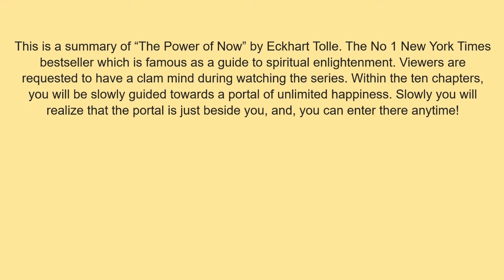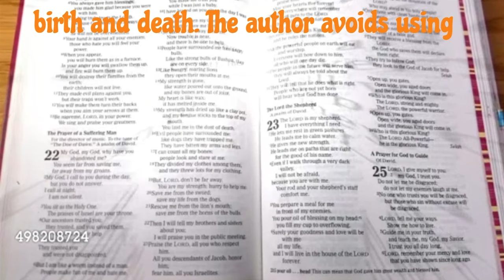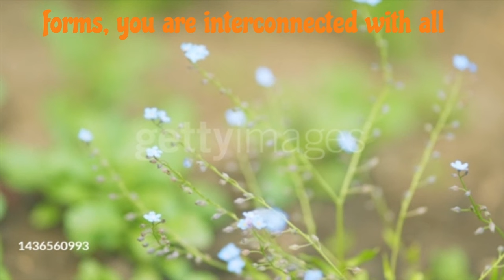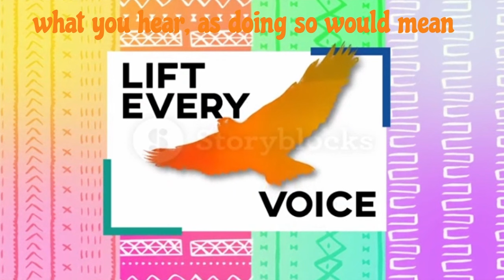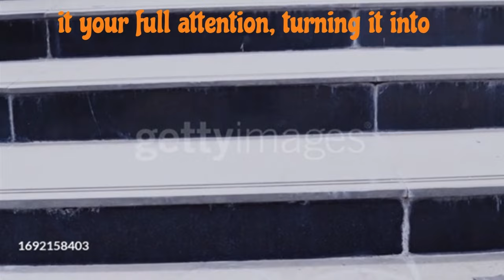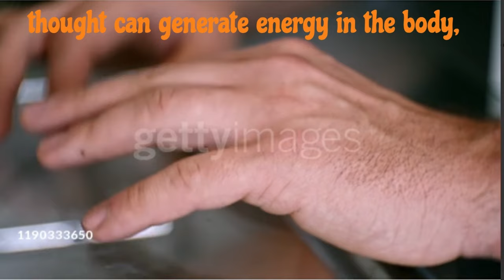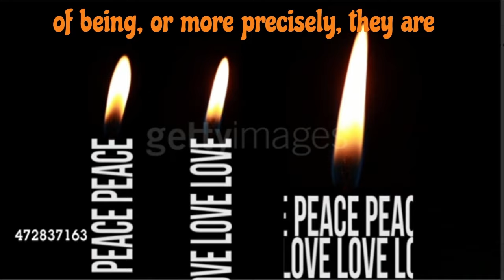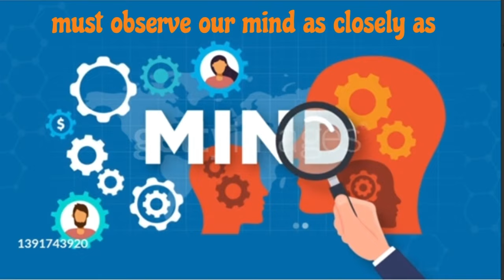The Power of Now | Eckhart Tolle | Chapter 01 | You Are Not Your Mind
🌟 Explore the transformative journey to inner peace and enlightenment with our deep dive into "The Power of Now" by Eckhart Tolle. 🌈 This audiobook and animated summary guide you through the profound teachings in Chapter 1, unlocking the essence of disidentifying with the mind and embracing mindfulness meditation.

📚 Immerse yourself in the wisdom of Eckhart Tolle's spiritual masterpiece, "The Power of Now." This guide to spiritual enlightenment is not just an audiobook; it's a path to overcoming negative thoughts and emotions, achieving a no-mind state, and experiencing the bliss of living in the present moment.

🧘‍♂️ Join us on a journey of self-discovery as we delve into the principles of presence and awareness, exploring the practical steps to achieve a state of no-mind. Learn the art of conscious living and understand the profound impact of mindfulness meditation on your daily life.

🌌 In this summary, we highlight the key takeaways from Chapter 1, providing a beginner's guide to enlightenment and a roadmap to true joy and love. Discover the synergy between spirituality and psychology as we explore Eckhart Tolle's groundbreaking insights into transcending duality and achieving emotional healing.

🔮 Elevate your consciousness with the teachings of Eckhart Tolle and understand the power of being. This video is not just a book summary; it's a comprehensive exploration of Tolle's lectures, offering practical tips for incorporating his teachings into your everyday life.

🌿 Whether you're new to spiritual awakening or seeking a refresher on the profound concepts of "The Power of Now," this video provides an insightful and engaging overview.

Timestamps
00:00 Start
00:32 Suffering and Enlightenment
02:01 God and “Being”
02:40 Obstacles to Experiencing Reality
03:58 Mental Chatters
04:24 Observing the “Thinker”
05:39 Mindfulness Meditation
06:50 No Mind: Key to True Creativity
07:43 Mind, Body and Emotion
08:20 Unravel Emotions: Discover Peace
11:24 Conclusion